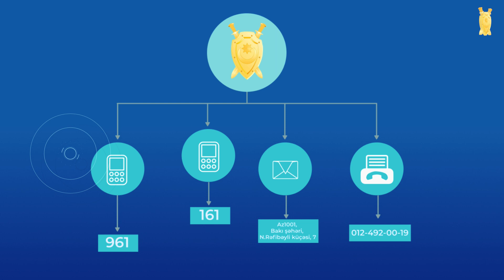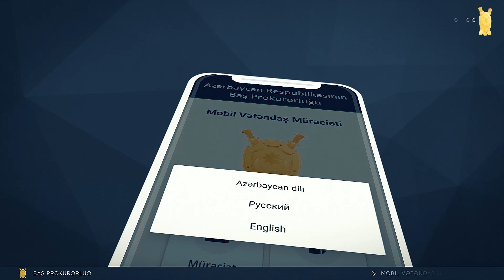Vətəndaşlar prokurorluq orqanlarına hansı qaydada operativ müraciət edə bilər?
Baş Prokurorluğun Mətbuat xidmətinin məlumatı
Ölkəmizdə həyata keçirilən uğurlu islahatlar nəticəsində səmərəli idarəçiliyin formalaşdırılması, dövlət orqanlarının fəaliyyətində operativliyin artırılması, vətəndaşların məmnunluq səviyyəsinin yüksəldilməsi istiqamətində müsbət nailiyyətlər əldə edilmişdir.
Həyata keçirilən kompleks islahatlar prokurorluq orqanlarında da davam etdirilməklə modern dövrün tələblərinə uyğun olaraq müasir, vətəndaşa yönümlü, onu məmnun edən tədbirlər daim diqqət mərkəzində saxlanılmaqdadır.
Aşkarlığın təmin olunması məqsədilə prokurorluğun fəaliyyət sferaları ilə bağlı vətəndaşları maraqlandıran məsələlərlə bağlı Baş Prokurorluğun Mətbuat xidməti tərəfindən müxtəlif maarifləndirici videoçarxlar hazırlanaraq ictimailəşdirilir.
Hazırkı təqdim olunan videoda isə vətəndaşların prokurorluq orqanlarına operativ müraciət üsulları ilə bağlı izah verilmişdir.
Videonu Baş Prokurorluğun sosial şəbəkələrdə olan səhifələrindən, həmçinin veb-saytından izləyə bilərsiniz.